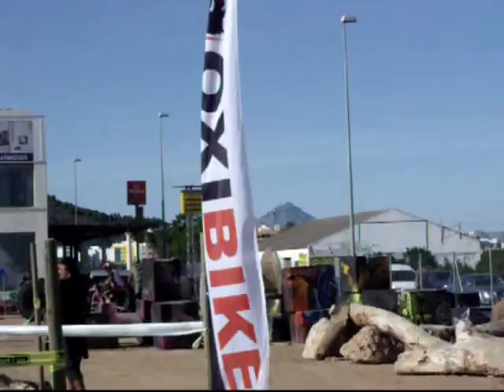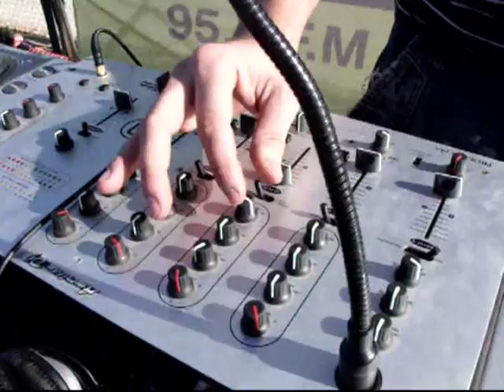Inauguracion!!! OXIMOTO Bikepark Oliva, Valencia.mpg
Gracias a la organizacion y a todos los
colaboradores por este dia fantástico.
 vosotros direis cómo estaba el bocata???